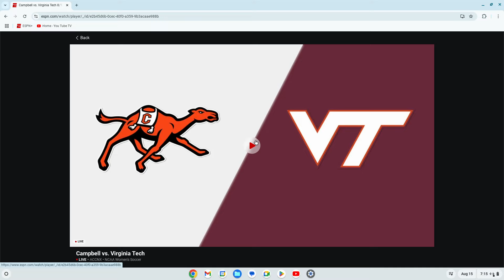Campbell vs. Virginia Tech Full Match Replay | 2024 ACC Women's Soccer